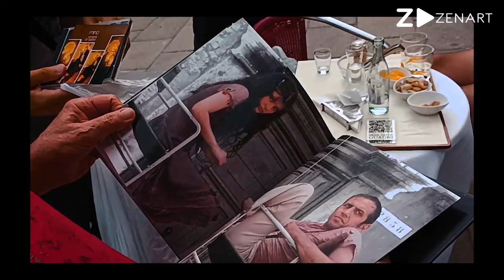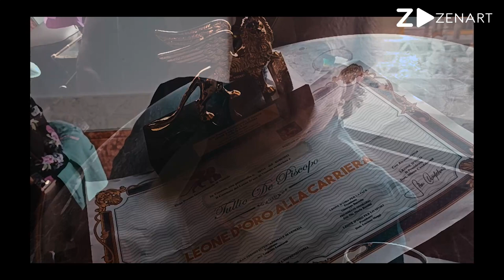Tullio De Piscopo Leone D'Oro alla carriera 2022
24 Giugno 2022 Leone D'Oro alla carriera al Maestro Tullio De Piscopo
Noi eravamo li con Lui a vivere questa meravigliosa giornata.